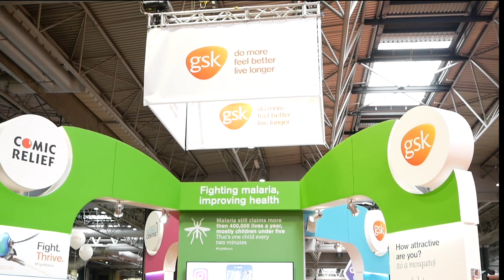Highlights from The Big Bang Fair 2018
The show is nearly over, so take a look at some of the highlights of  the Fair so far. It's been a brilliant event and thank you to everyone who has taken part.